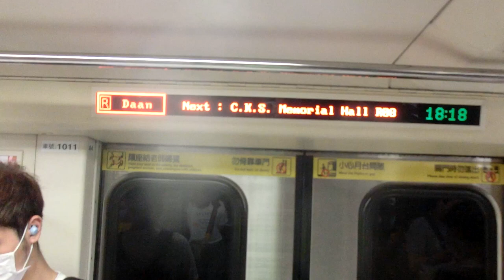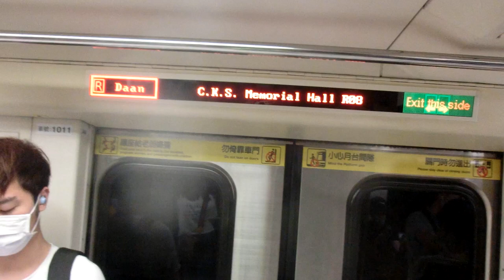|交通迷天地| [台北捷運] C301推進器改裝車 011/012 往R05大安 R09台大醫院→R08/G10中正紀念堂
拍攝日期: 2020年7月5日
拍攝路線: R淡水信義線
車次: 121
車號: 011/012
車況: 待發
相機型號: EX-ZR1200

English Description
Taipei Metro C301 Thruster Modified Cars 011/012  To R05 Daan  R09 NTU Hospital~R08/G10 C.K.S Memorial Hall
Record Date: 5/7/2020
Record Line: Red Line(Tamsui-Xinye Line)
Train NO: 121
Car Number: 011/012
Train Type: C301
Vehicle Condition: Into The Pocket Track
Camera Model: CASIO EX-ZR1200